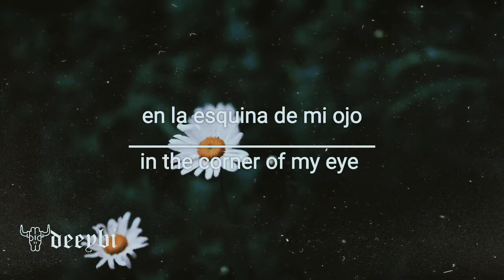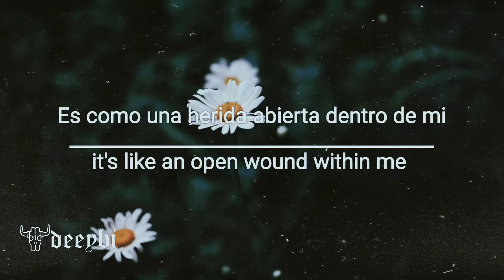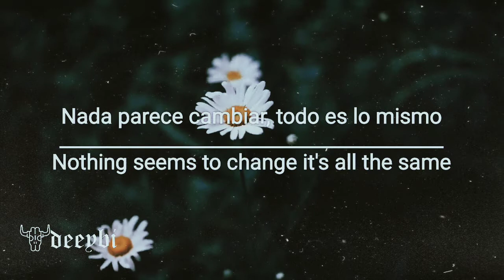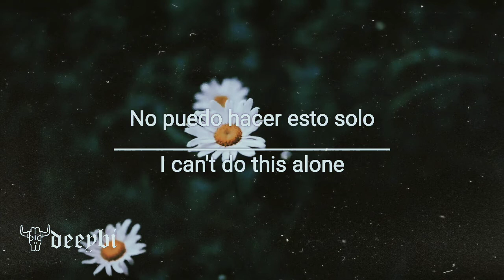Imminence - "To the Light" (Japanese Bonus Track)[Sub Español | Lyrics English] VIDEO EN FACEBOOK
SE VIENE ALGO DE THE AMITY ❤️

🗣️ Imminence
🎧 To The Light
💿 Turn The Light On (Japenese edition 2020)
🌎 Sweden

METALCORE
metal
METALCORE 2020
Imminence new album
Post hardcore
post rock